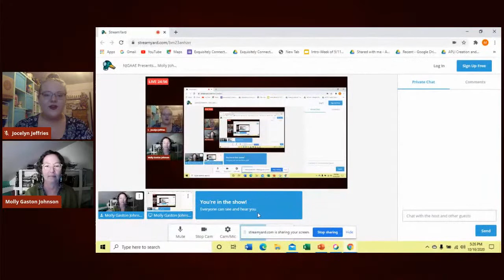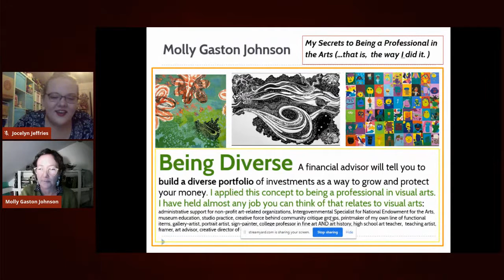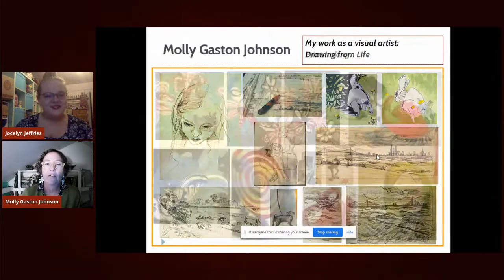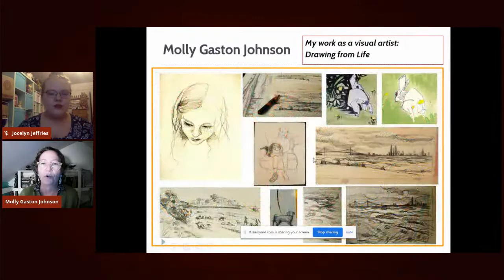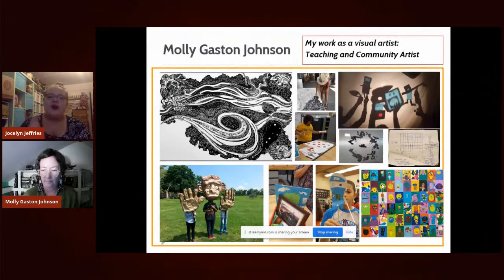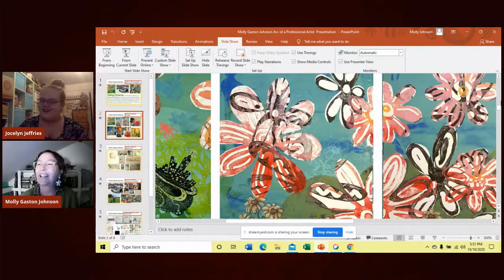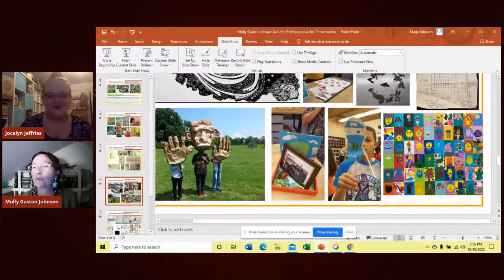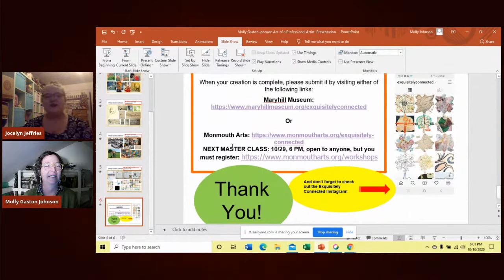NJGAAE Presents... Molly Johnson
This presentation will be streamed on Facebook and Youtube on 10/16/20.